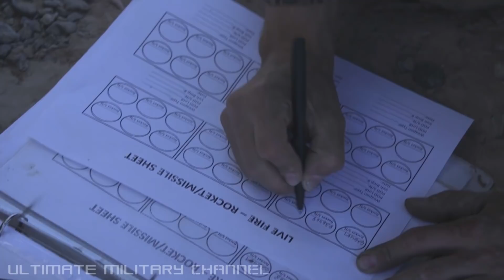F-35 AIRCRAFT assist HIMARS targeting during MARINES LIVE FIRE rocket exercise!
This brief video explains how the U.S. Marine Corps is maximizing and further developing its resources on the modern battle field by integrating F-35 multi-role fighters; and using them to improve the targeting capability of the M142 High Mobility Artillery Rocket System.

Official release: Marines with 3rd Platoon, Rocket Battery F, 2nd Battalion, 14th Marine Regiment, Marine Forces Reserves, conduct preparations and training drills during Weapons and Tactics Instructor course 1-18 at Yuma, Arizona, Oct 6-19, 2017. Half of the total force's High Mobility Artillery Rocket System capability resides in the Reserve component and WTI 1-18 while improving their capabilities, combat effectiveness and readiness to increase interoperability with the active component.

Credit: LCpl. Daniel R. Betancourt Jr, USMC.

And thank you for visiting the Ultimate Military Channel. We aim to visually educate, entertain, and inspire by providing our viewers with timely, highest quality, family friendly, content.

We'll cover the gamut of contemporary and historical military developments, hardware and trends – indeed you may have already noticed that our skillful editors, working with outstanding footage sourced from our global contacts, produce the very finest ‘compilation style’ videos in the YouTube military space.

Please kindly note again that we are strictly an educational and family friendly channel. Our emphasis is testing, research and development, and, training footage.

Thanks again for visiting. And we'd of course love to have you as a subscriber,

UMC